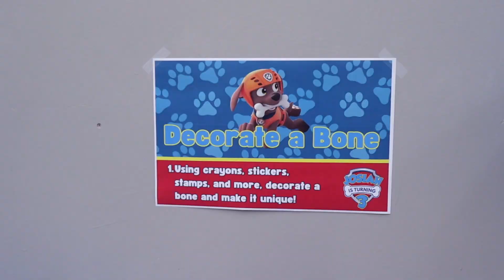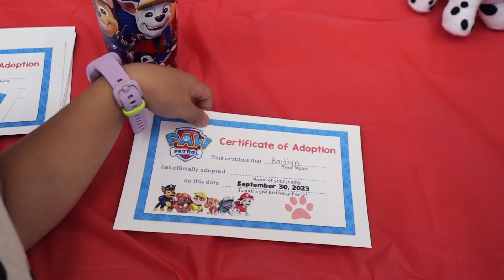Josiah's 3rd Birthday